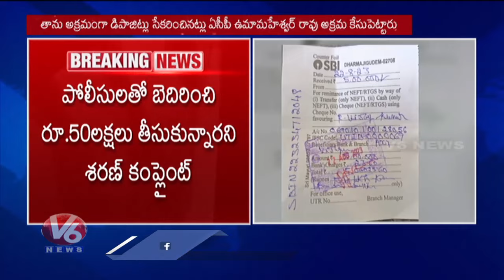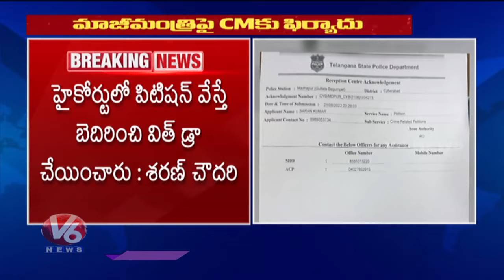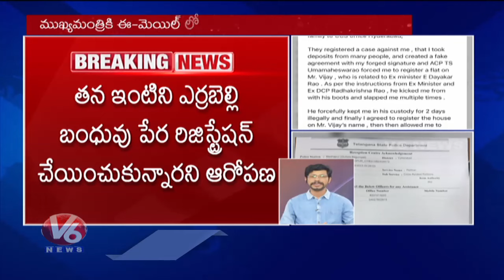Businessman Saran Chowdary Complaint To CM Revanth Reddy On Errabelli Dayakar Rao | V6 News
Business Men Saran Chowdary Complaint To CM Revanth Reddy On Errabelli Dayakar Rao  | V6 News